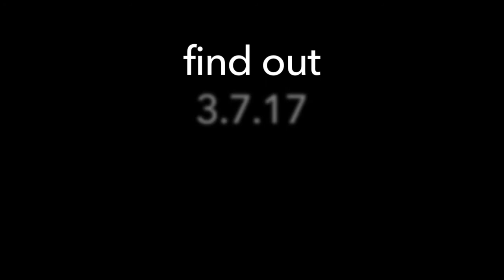LoveServes Trailer March 7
Please join us for
A Dramatic Presentation of "The Bride"

7:00pm to 8:30pm
Location: Lakewood Ranch Cinemas

Think about who you would like to invite so they too can experience how God is transforming a nation."

If you are unable to attend or "out of town" we are seeking

Our mission is to walk alongside Pastors mentoring and coaching them to develop a healthy Church that equips its members to love God and love their neighbor.
(Ephesians 4:12  "Equipping God's people for works of service for the building up of the kingdom of Christ...")